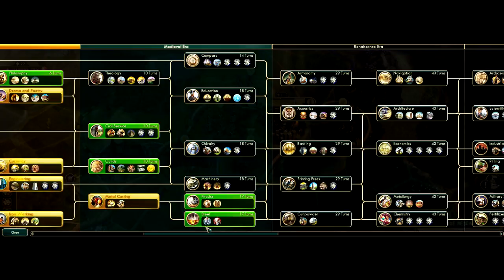Civilization V: Assyria Edition - #2 - Death to America!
Stumpt Rik plays Civilization V! This time, Rik plays Ashurbanipal of Assyria, and immediately focuses on going to war. His first victim:
Washington of America!